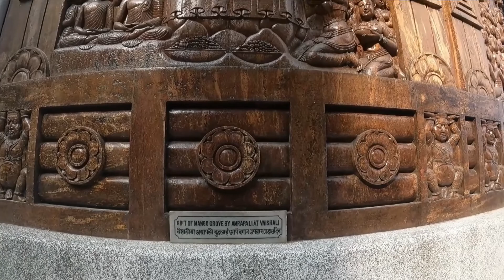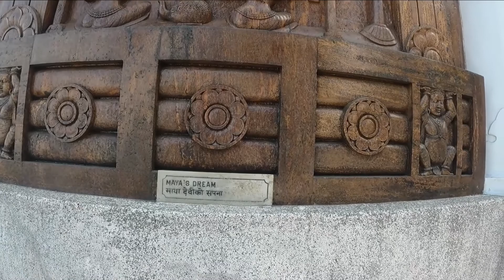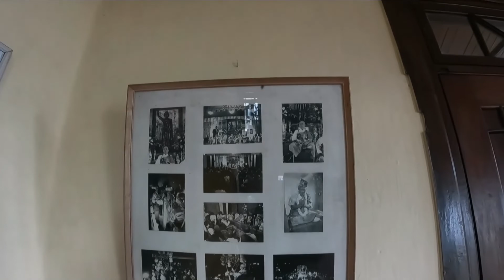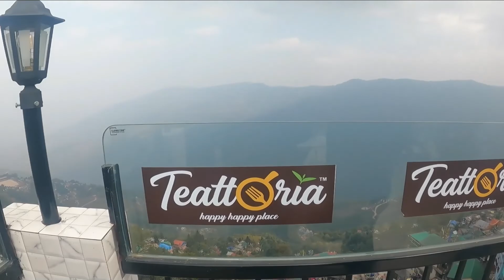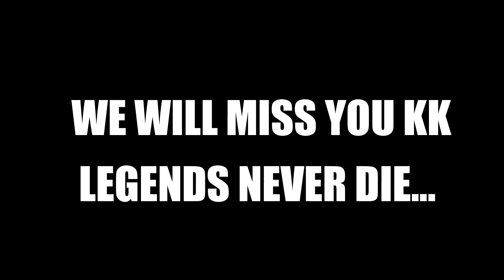Darjeeling Best Tourist Places | aniwitharg'svlog | VLOG 20 |EPISODE#8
This is the 8TH episode of our Extreme North Bengal Trip, hope you will enjoy it.

If you like it please click the Like bottom, share the video .

GOPRO 9 ULANZI CASE

RODE LAVGO LAVALIER MIC

BOYA BY-MM1 VLOGGING MIC

HUMBLE® FLEXIBLE GORILLAPOD TRIPOD WITH 360°

GORPO DUAL BATTERY CHARGER + BATTERY FOR HERO9 BLACK

GOPRO 3.5MM MIC ADEPTER

HIFFIN® WATERPROOF CASE FOR HERO9 BLACK

SANDISK EXTREM USD,160 MB/s R, 60MB/s

AXOR APEX HUNTER HELMET

BLUARMOR ACTION-CAM COMPATIBLE CHIN MOUNT FOR MOTORCYCLE HELMETS